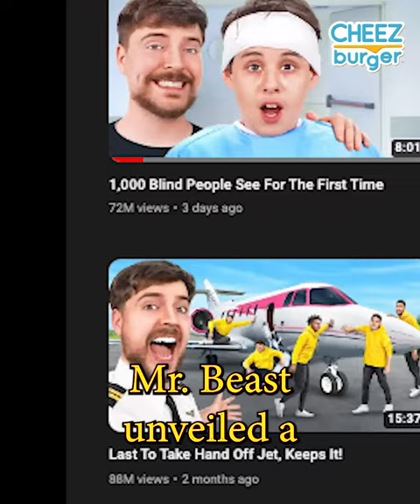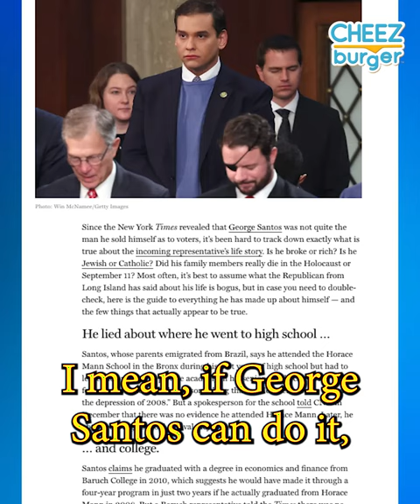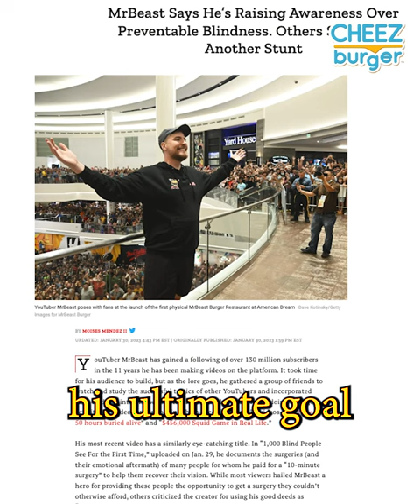What Did Mr. Beast Do To Make These People Cry? | Fail Blog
How Did Mr. Beast Pull This Off? And should he run for president?